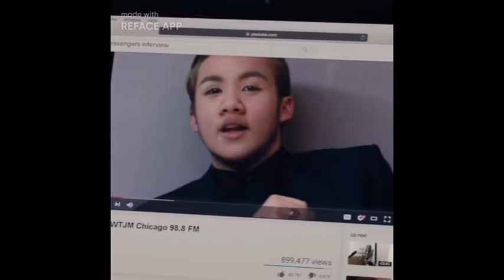Funny REFACE Video Edits Of Me!!! (angpanget) | Nathan Dulatre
What's up guys! I'm back again with another video! Hope you enjoy! Spreading love & joy to all of you!

God Bless You And Stay Safe!♥️

if u scroll this until here, i luv u!♥️♥️♥️